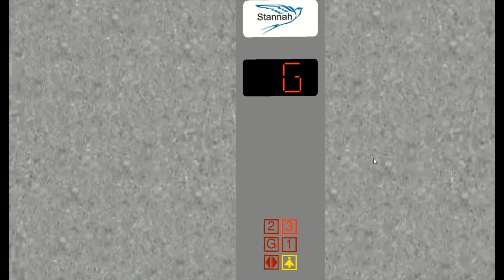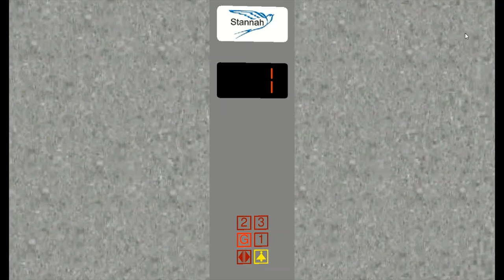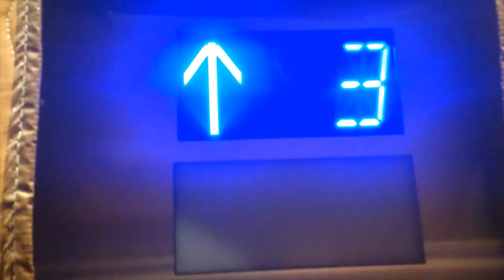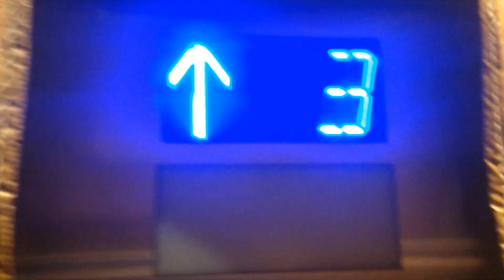2 Elevators at Dellertion Plaza, London England, UK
Elevator 1
Elevators Presfentitives

Brand: Stannah Lifts
Type Traction
Building Name Dellertion Plaza
Building Address ?
Numbers of Bundel - 8
Bevats - 3
Quantity - 1
Capacity 1160 KG
People 16
Floor Served 4
Illumination Fixtures Red
Illumination Indicator Red
Fixtures Dewhurst US90
Indicator Segmented
Lanterns Segmented Indicators

Inavating Places
Inavating City
Using Phone - iPhone 7
Postal Code - ?

Elevator 2
Elevators Presfentitives

Brand: Stannah Lifts
Type Traction
Building Address ?
Bevats - 3
Quantity - 1
Capacity 1160 KG
People 16
Floor Served 4
Illumination Fixtures Red
Illumination Indicator Red
Fixtures Dewhurst US90
Indicator Segmented
Lanterns Segmented Indicators

Inavating Places
Inavating City
Postal Code - ?